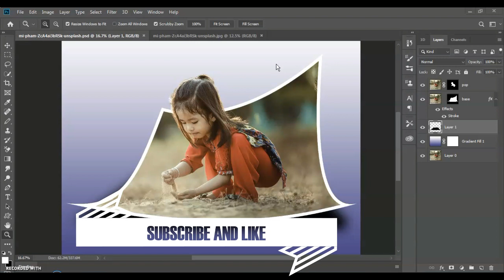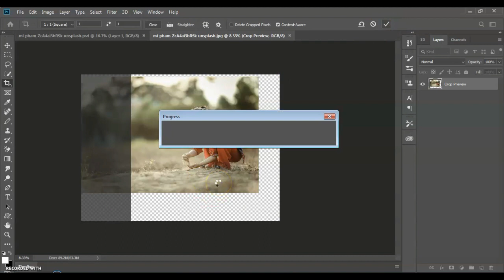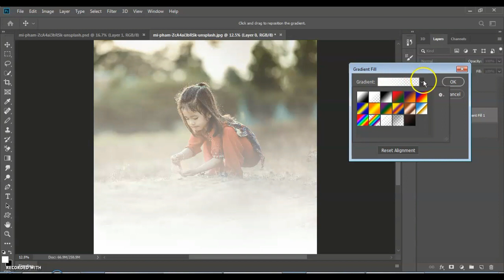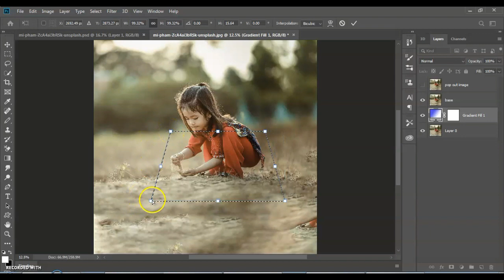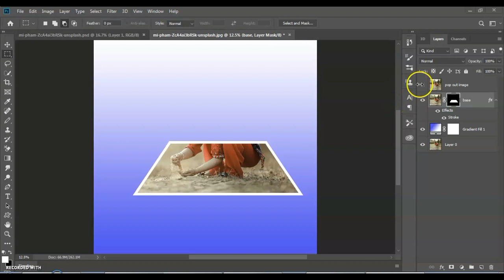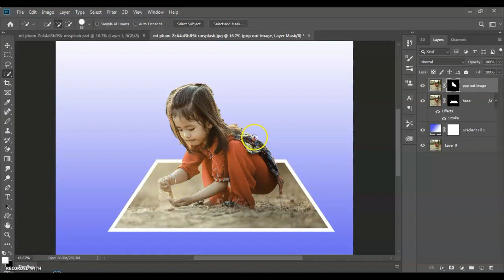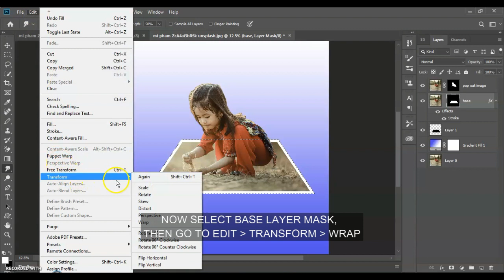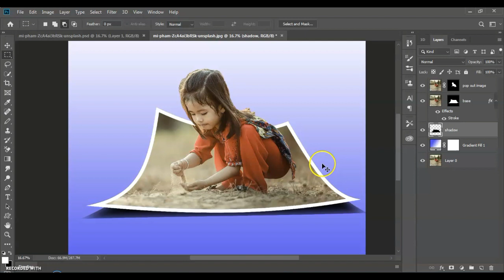Photoshop Tutorial | Hindi-3D Pop Out Photo Effect |Simple and Easy to Make| New Video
hello friends, this video is all about creating pop out 3d effect in adobe Photoshop in simple steps. Make your photos with this effect.